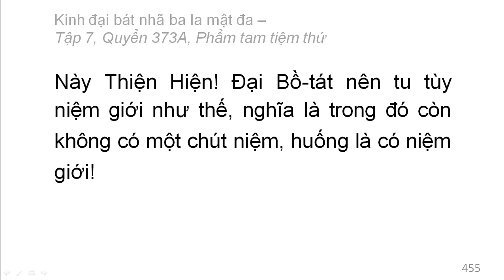Quyển 373A: Kinh đại bát nhã ba la mật đa - Phẩm tam tiệm thứ (rất hay) (373/600) (3)